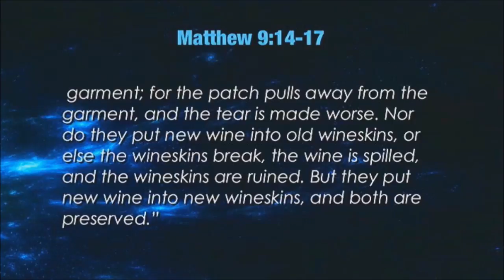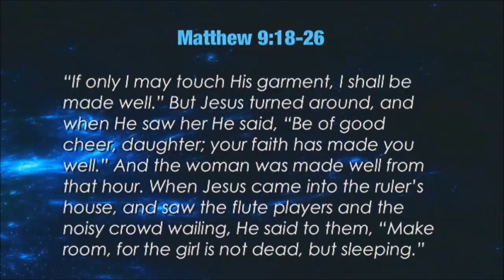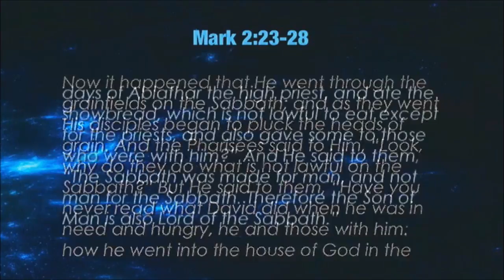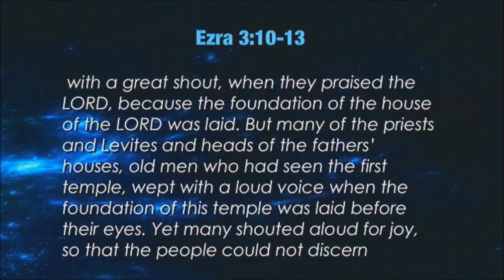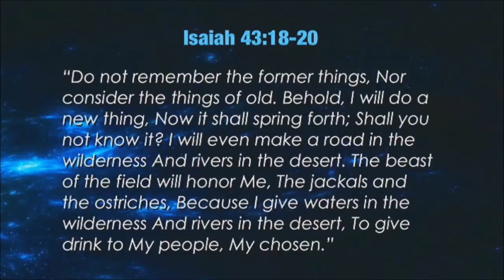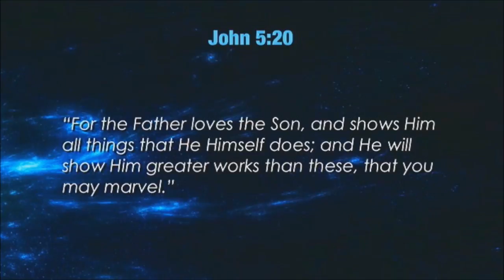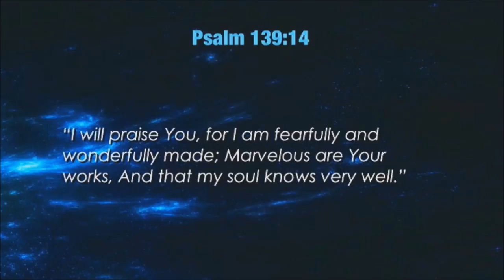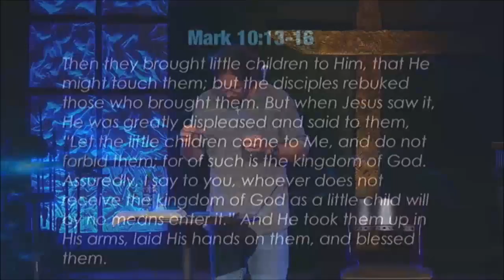Reveal Fellowship:A New Thing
Sermon Title:A New Thing
Scripture Reference: Isaiah 43-19

We all need new spiritual experiences. But sometimes we “don’t get it”. We may be seeking God, but not receiving. Could it be that we are trying to put new wine into old wineskins?

We may be expecting God to act in a certain way, or in the way he has moved in the past. Or we may be relying on our efforts to try to get God to bless us. But God may not be moving in the rituals or forms we are expecting.

We must be open to God moving in new ways. God will do a new thing; a more glorious thing. Let us be expecting it (John 14:12-14).